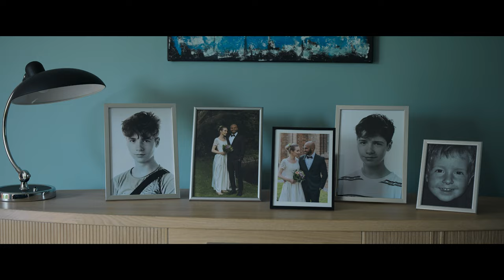Liebe für Erwachsene | Trailer auf Deutsch | Netflix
Die Ehe eines dänischen Paars nimmt teuflische Ausmaße an, als die Gattin ihren Mann mit einer jüngeren Kollegin erwischt.

Liebe für Erwachsene
Trailer auf Deutsch
Netflix

Thriller, Dramen, Dänisch, Buchverfilmungen, Düster, Spannend, Nordisches Noir, Ansteigende Spannung, Gut gehütete Geheimnisse, Dänischer, Literaturverfilmung, Drama
Dar Salim, Sonja Richter, Sus Wilkins, Mikael Birkkjær, Katinka Lærke Petersen, Barbara Topsøe-Rothenborg, Anders Rønnow Klarlund, Jacob Weinreich

A16 Nicht für Minderjährige unter 16 Jahren empfohlenviolence, sexual content, inappropriate language